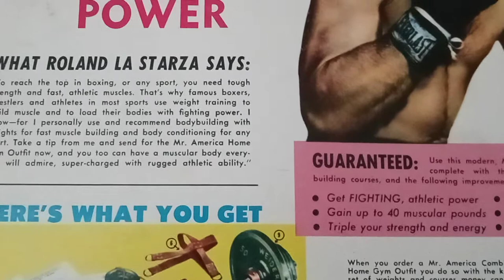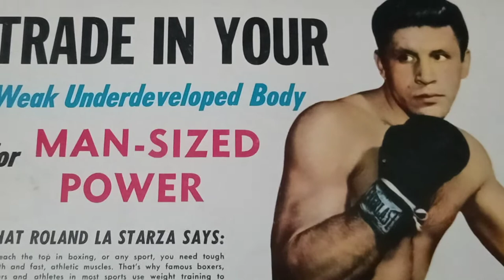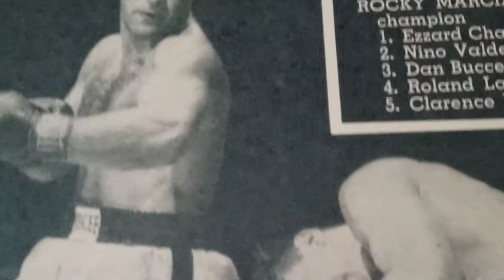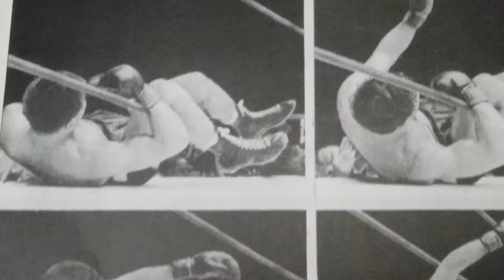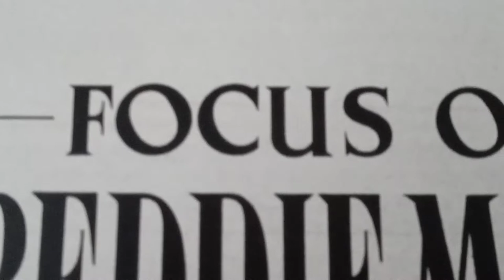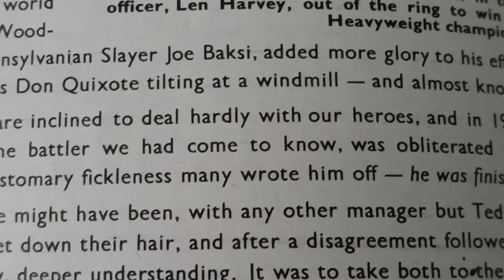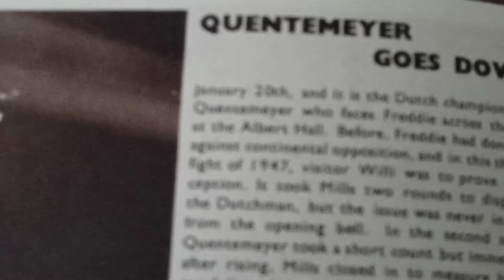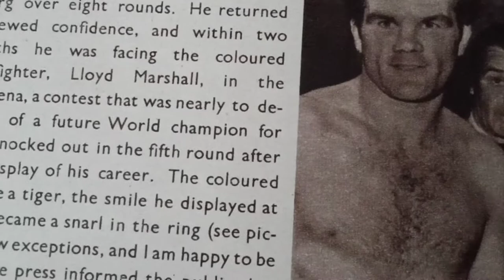Rocky Marciano vs Roland La Starza 1950 N.Y. Madison Square Garden 1953 N.Y. Polo Grounds.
Scrapbook Boxings Museum of the Forgotten Fisticuffs Series Presents 100 Years Of World Championship Fights #846